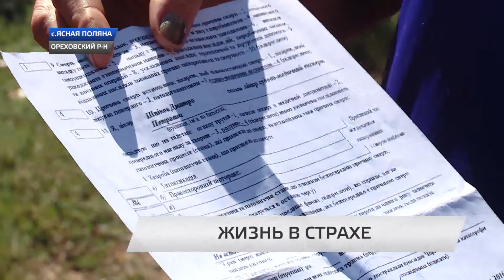ЖИЗНЬ В СТРАХЕ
Мужчина которого в селе подозревают в избиении - местный предприниматель. Умерший Александр работал у него на пасеке.